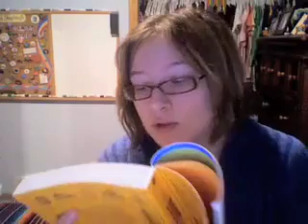Day 6: Write the Opening Sentence to Your Debut Novel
Me being boring as usual.